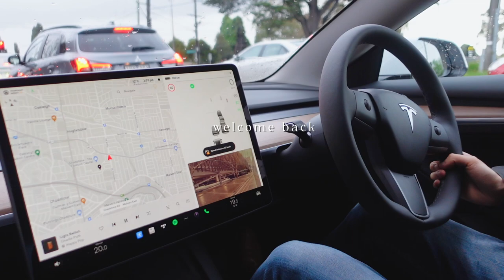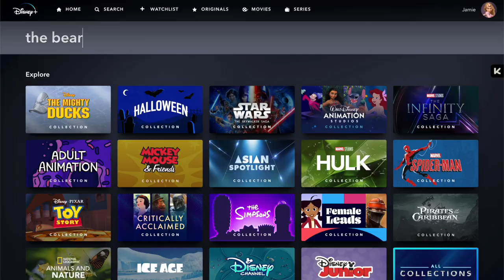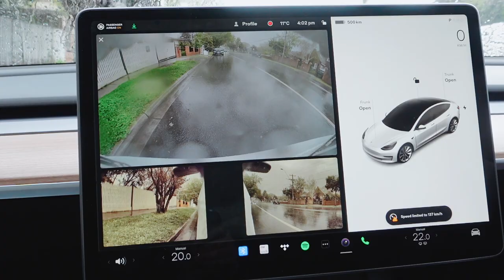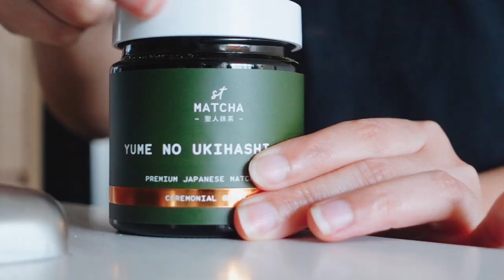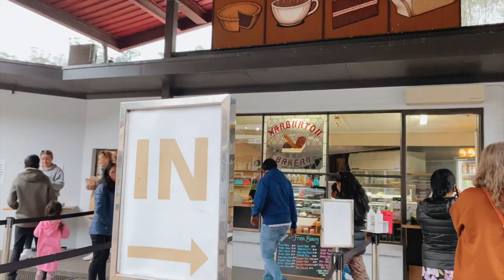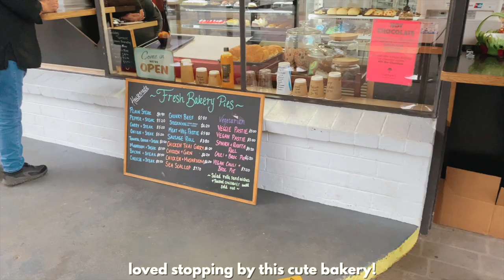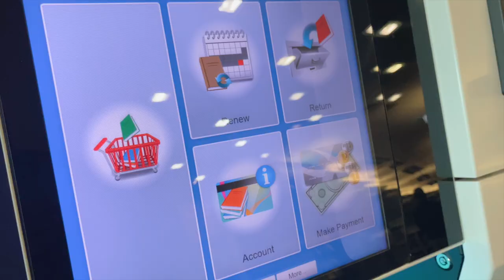Tesla Test Drive, Redwood Forest Road Trip & Karaoke | Melbourne Long Weekend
Welcome back to another vlog! Went to the Redwood Forest for the first time, ate soo much delicious Korean food and went out to karaoke! The Tesla test drive was also a lot of fun - i understand the hype now haha